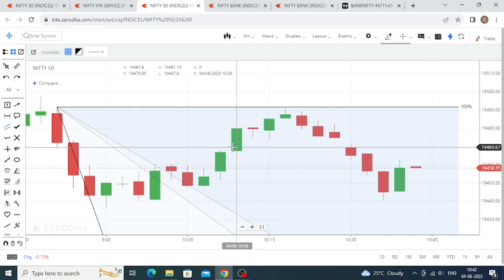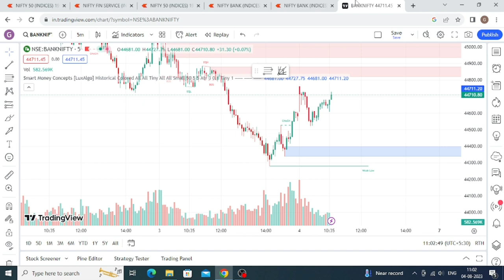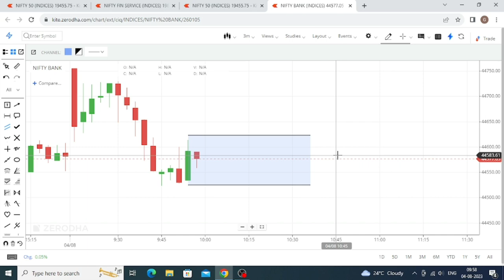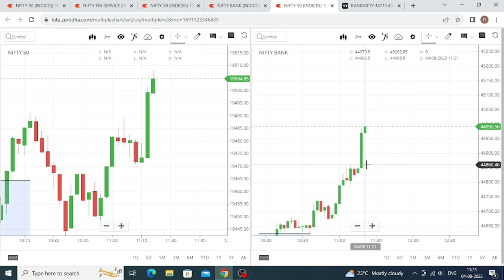Option Traders साठी एकदम भन्नाट Strategy || यानंतर पुन्हा काहीच शिकण्याची गरज नाही || Shambho Trader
शेअर मार्केट अणि ऑप्शन ट्रेडिंग   १००% मोफत प्रशिक्षण
I have 5 years of experience in Stock market and 3.5 years of experience in option trading. While working in option buying I have tested so many strategies, indicators and out of them I have figured out some useful methods in option buying. As well as I have developed some of my own unique strategies and posted same videos on my channel Shambho Trader.
Just have a look over those and all the mentioned strategies are useful for beginners, intermediate and professional trader.

Disclimer : I am not SEBi registered and not a financial advisor. I am just representing my views in stock market. Trade and invest on your own risk.

nifty prediction,
option buying strategy,
option chain
Banknifty Option trading, Banknifty Option strategy, Banknifty hero zero trade, banknifty live trading, banknifty Magical Strategy, banknifty best setup
banknifty option buying strategy, option trading full course, best stock for option trading,
share market strategy in marathi, share market basics for beginners, INTRADAY TRADING STRATEGY, share market, share market live, share market se paise kaise kamaye, share market me trading kaise kare, share market motivation in hindi, share market sena, share market me paise kaise lagaye, share market news today